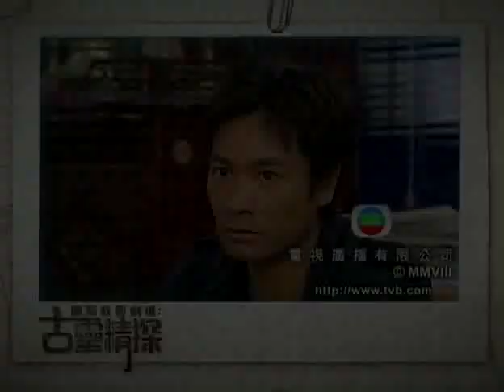TVB 古靈精探 - 第9集預告片 (TVB Channel)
2008年3月17日起
逢星期一至五21:30-22:30
無線翡翠台/高清翡翠台